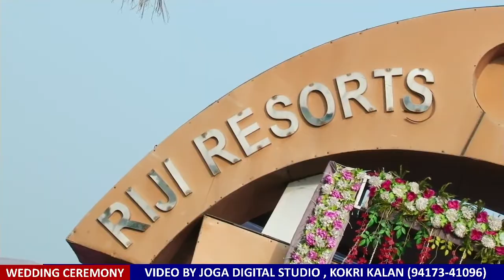🔴 LIVE WEDDING CEREMONY KOTHE MAHALA SINGH WALA (26-2-23)